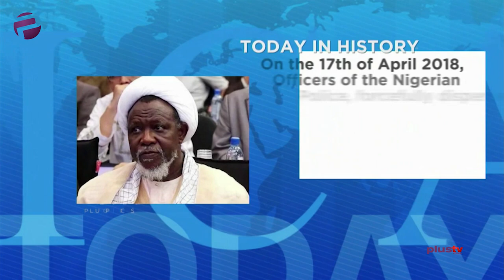Imo Election Saga - Ex-Gov Ohakim blasts Other Candidates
Imo state has a lot going on, today The Independent National Electoral Commission has said that it has halted making public the outcome of the investigation by its committee on Imo North senatorial district election, five lawmakers that were earlier suspended were recalled.